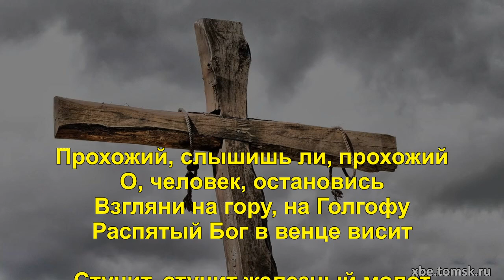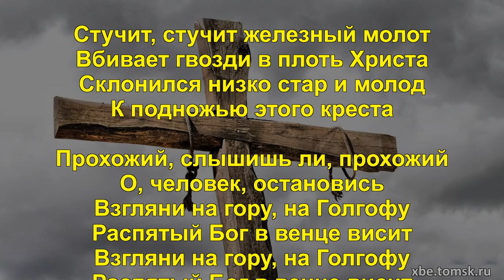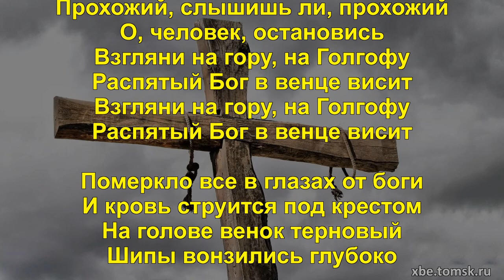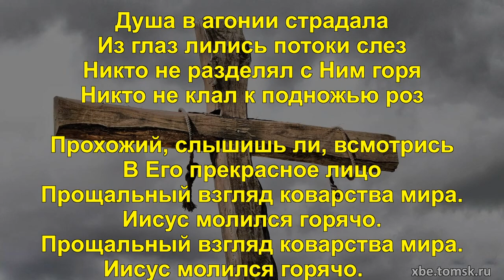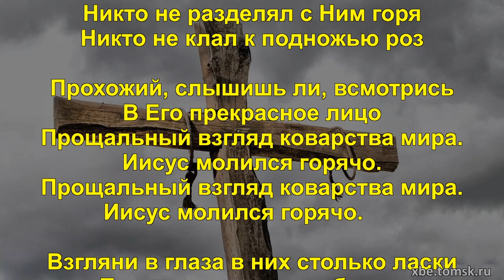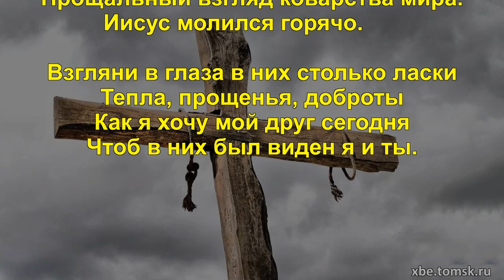Источник жизни - Стучит железный молот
Прохожий, слышишь ли, прохожий
О, человек, остановись
Взгляни на гору, на Голгофу
Распятый Бог в венце висит

Стучит, стучит железный молот
Вбивает гвозди в плоть Христа
Склонился низко стар и молод
К подножью этого креста

Померкло все в глазах от боги
И кровь струится под крестом
На голове венок терновый
Шипы вонзились глубоко

Душа в агонии страдала
Из глаз лились потоки слез
Никто не разделял с Ним горя
Никто не клал к подножью роз

Прохожий, слышишь ли, всмотрись
В Его прекрасное лицо
Прощальный взгляд коварства мира.
Иисус молился горячо.
Иисус молился горячо.

Взгляни в глаза в них столько ласки
Тепла, прощенья, доброты
Как я хочу мой друг сегодня
Чтоб в них был виден я и ты.